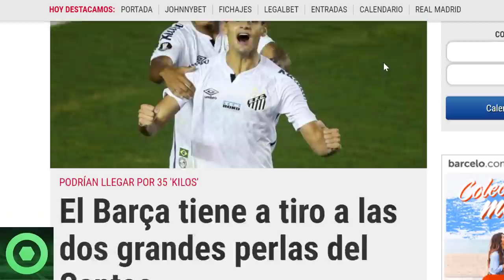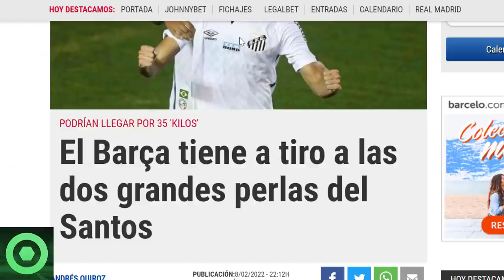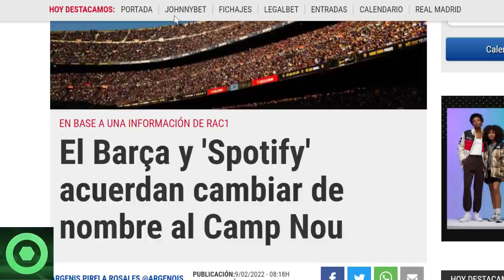🔴¡VAMOS! 2 FICHAJES SE ACERCAN al BARÇA 🔴️FUTURO de RIQUI PUIG 🔴 NUEVO NOMBRE del CAMP NOU, ALVES 🟥